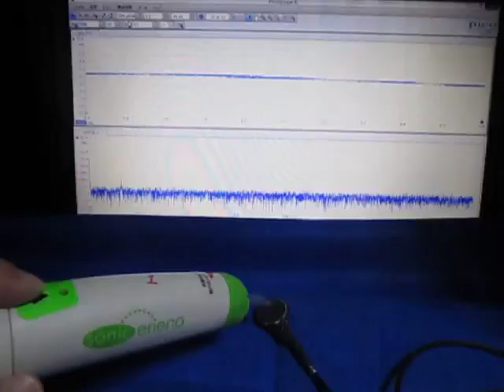超音波実験 （超音波システム研究所 ultrasonic-labo）